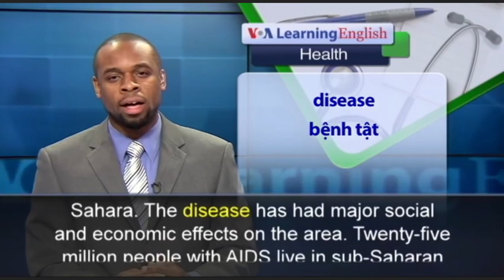August 15, 2023